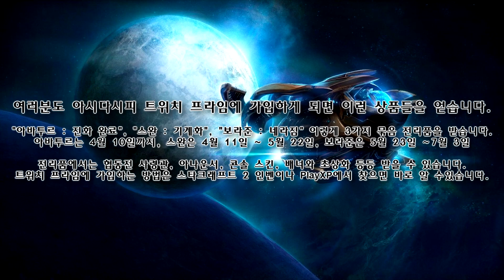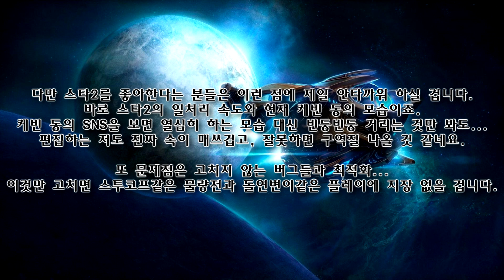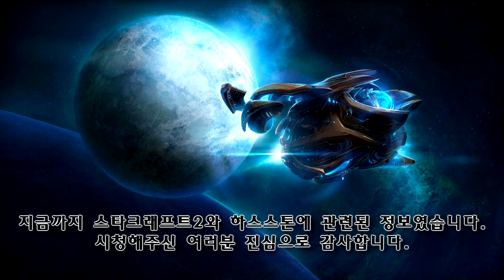네라짐 콘솔 스킨이 5월에 등장? + 대도 라팜께서 오셨다? [Blizzard]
[2019-03 SoulAhn]

아바투르하고 스완이 중요한게 아니라 이제 보라준에게도 콘솔 스킨이 생긴다고 하니까 너무 기분이 High한 느낌이군요!
그럼 옆집 하스스톤은 "탐험가의 연맹"인 대도 라팜께서 등장했습니다.
물론 무대가 달라란이라고 하니까 더더욱 기대가 되네요.
 [블쟈 상태가...ㅂㄷㅂㄷ]